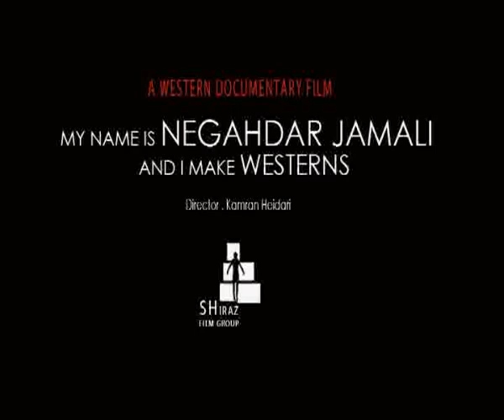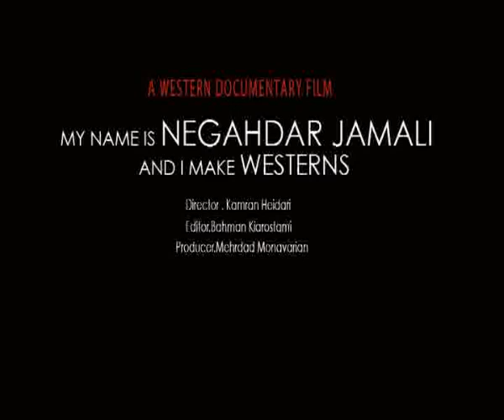My Name Is Negahdar Jamali and I Make Westerns - trailer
Somewhere in an old provincial city in Iran that's been there for thousands of years lives a pleasant eccentric. His passion is making cowboy films and his neighbours play the Indians. Americana in Iran. It's still possible. This documentary provides an appealing picture of the Persian amateur John Ford, but also of everyday life in the ancient city of Shiraz.